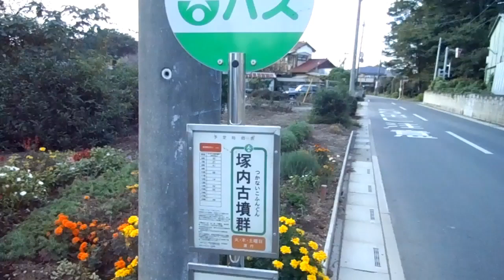mini skirt 塚内古墳群を訪ねました。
その殆んどが市街化されていましたが、痕跡が残ってました。
それを今回は訪ねました。